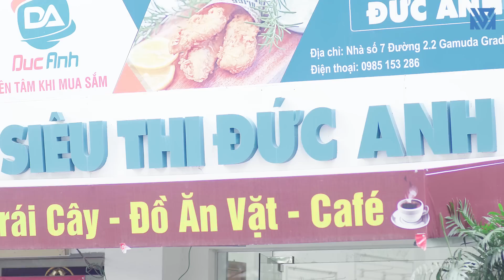Ra Tù, Đại Ca Được Cậu Bé Bán Báo Giúp Đỡ Và Cái Kết Sau 10 Năm - Đừng Coi Thường Người Khác-Tập 271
- Đặt mua Sâm Tăng Lực Phúc Lộc Thọ, Sâm Tố Nữ Puecolazen và Nước Súc Miệng Kohinoor, Kem đánh răng dược liệu Kohinoor cho người Nhiệt miệng, ê buốt chân răng, viêm lợi Nhận Quà tặng đặc biệt trị giá 70.000đ khi mua sp: Holine 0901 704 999 hoặc đặt hàng tại fanpage